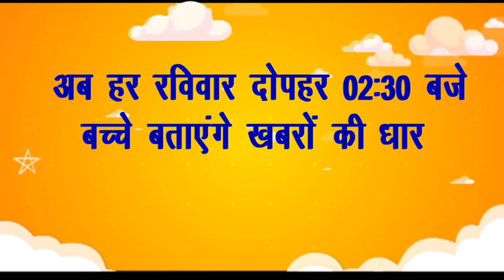NEWS WITH CHILDREN अब रविवार दोपहर 02:30 बजे।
रिश्ता वही टाइमिंग नई
नहीं बदलेगा खबरों का अंदाज और रफ्तार

देखिए "न्यूज विद चिल्ड्रेन" रविवार दोपहर 02:30 बजे, सिर्फ
दूरदर्शन उत्तर प्रदेश पर।